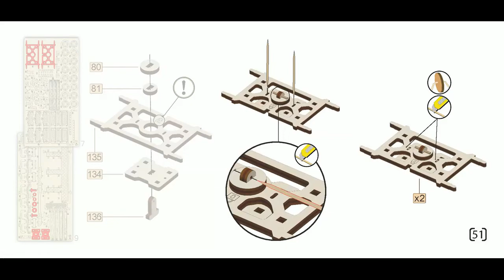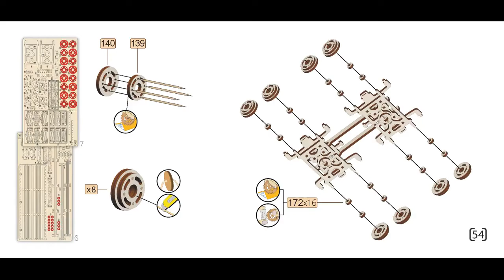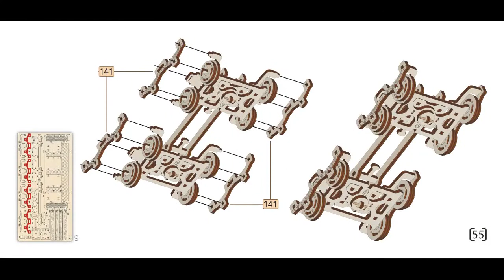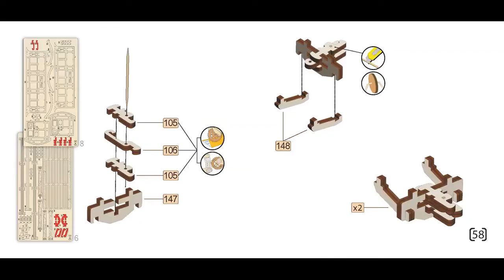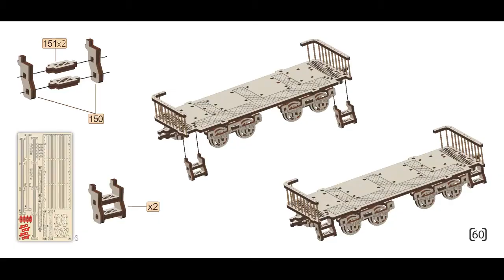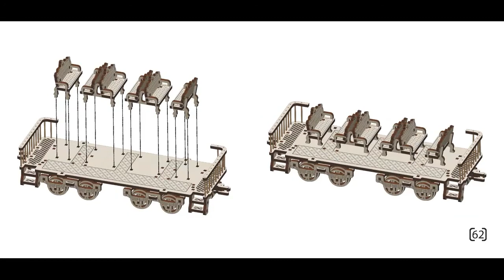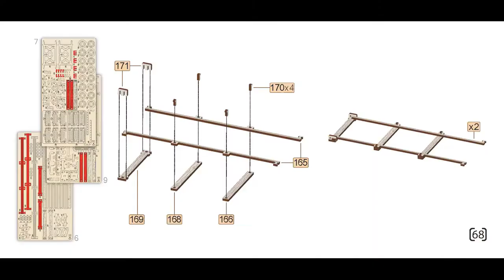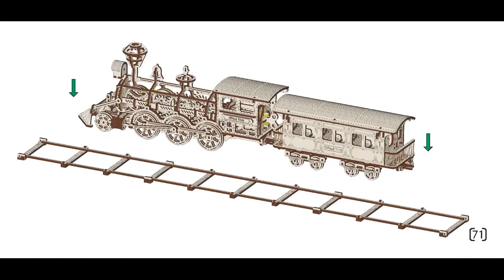Видеоинструкция по сборке Локомотива R17 с вагоном и рельсами от Wood Trick (часть 2)